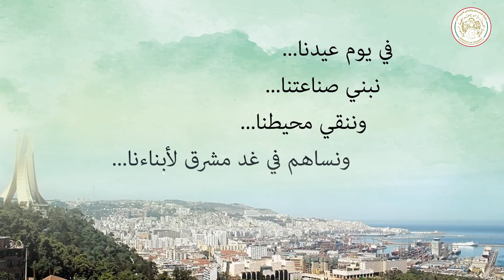ومضة إشهارية للانخراط في عملية جمع جلود الاضاحي